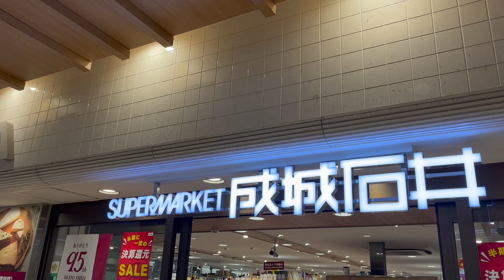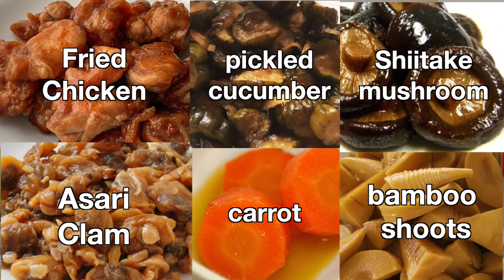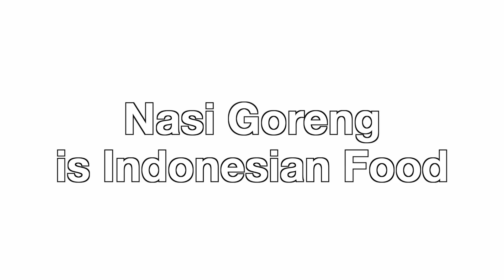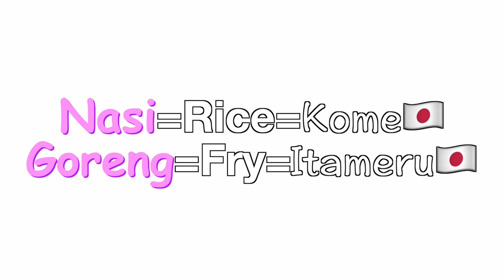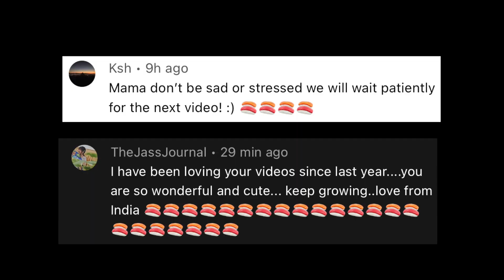MOST EXPENSIVE Japanese Supermarket?! *MUKBANG* | worldofmama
MOST EXPENSIVE Supermarket in JAPAN?! *MUKBANG* | worldofmama
In this life in Japan vlog/mukbang, @worldofxtra , Stewie, and I went to Seijyo Ishii which is one of the expensive and highend Japanese supermarket chains in Tokyo, Japan. We showed you what it's like to have a full course meal bento from there! :)